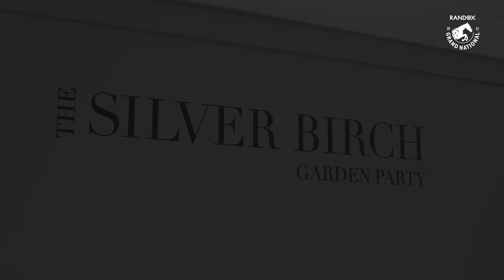Aintree Racecourse | Silver Birch Hospitality | Randox Grand National 2023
This unique and exciting space boasts premium formal dining alongside stylish lounge areas. If you like a contemporary feel, this is the place for you!

With fantastic views of the start line and home straight you can experience all the action of the UK’s most spectacular sporting event from this superb location along with a delicious four-course menu in our spacious and bright restaurant, with music throughout the day.